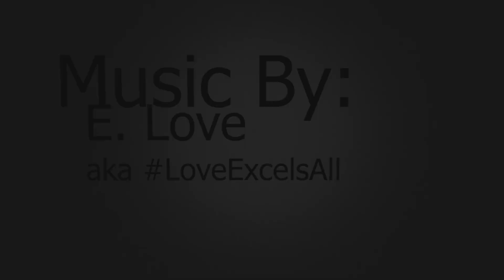WATCH Hopsin Happy Ending Video LINK BELOW RIPAvicii April 21, 2018 LoveExcelsAll EP 15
RIP Avicii. You will be missed.  Prayers!

In this episode I discuss Hopsin Happy Ending controversial music video that youtube deleted.  I feature some powerful insights from  YouTuber Anna Akana

April 21, 2018 LoveExcelsAll EP 15

Music by: E. Love (SESAC) Bombs on a Plane Publishing (SESAC)

@LoveExcelsAll = Instagram / SnapChat
@LoveExcelsAll1 = Twitter

Free Music, Movies, and more!

Blurring the lines between trap, chillstep/dubstep, and spoken word E. Love presents Peuo Tuy's poetry excerpted from her book Khmer Girl. Her moving words, and sensuous voice give hints of her journey to find self love, and acceptance.

ZTE Max Android Phone
Lens (Main) Canon EF-S 10-18mm f/4.5-5.6 IS STM
EF 50mm f/1.8 STM
Canon EF 24-70mm f/2.8L USM
18-55 Kit Lens